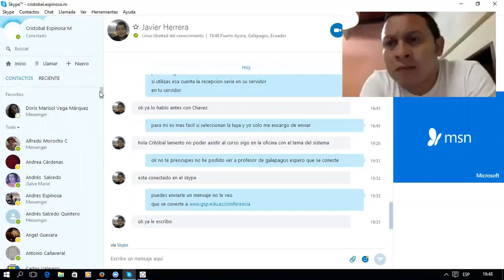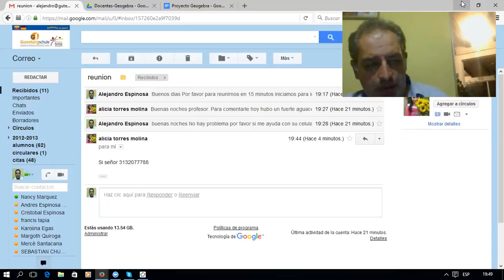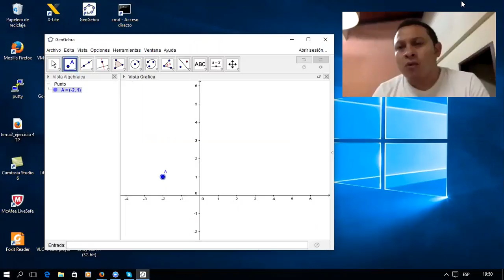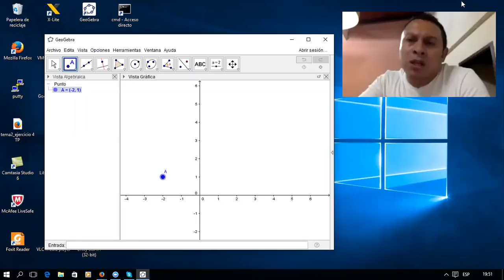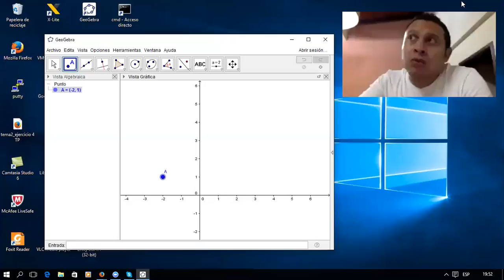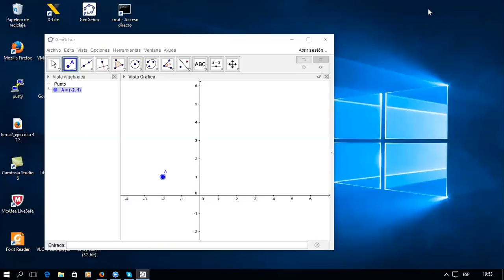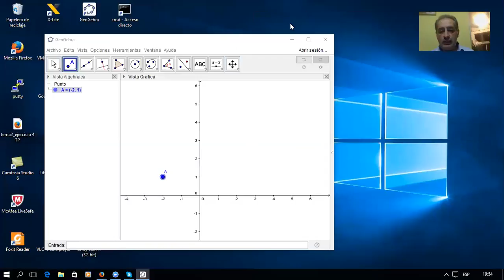Prueba de conexion para clases de geogebra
Solo una prueba de video conferencia